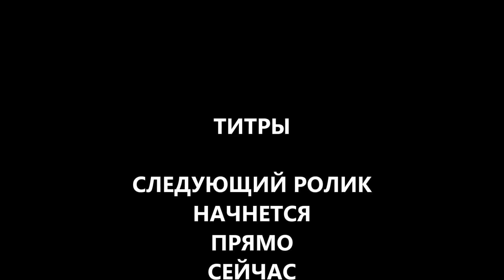🌑 ФИЗИКА В СТАКАНЕ 🌑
Два простых эксперимента с шариками от пинг понга.
Необычное поведение шариков для игры в пинг понг внутри банки, рюмки или стакана объясняется простыми физическими законами.